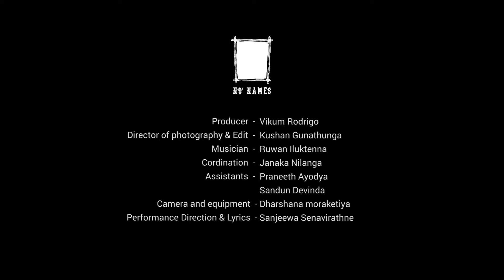NO NAMES -Vinodayi, Vinoda Janakayi live@ Barberyn Ayurveda Resort-Weligama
It is funny. Full of amusement. Is “ME” just a one, singular word? No. “ME” is plural. There is no singular, words in the world. Everything is plural. You & me are not made up with just a one singular thing but by the influence of so many other factors. But we like to seek “Me’ & “Mine” inside us all the time. Is “ME” just a one singular word?